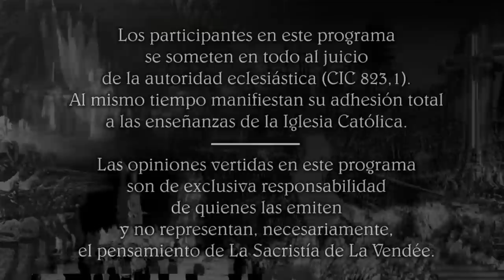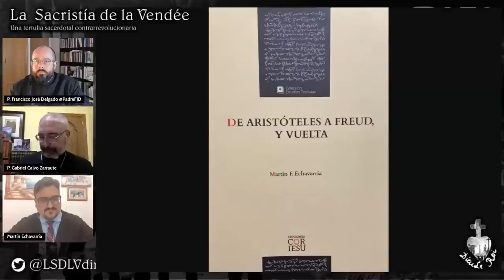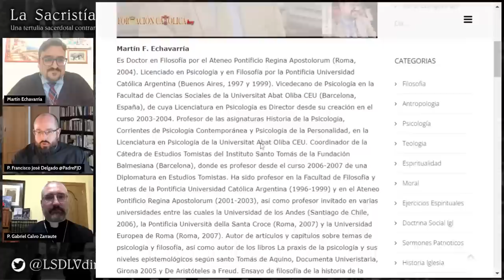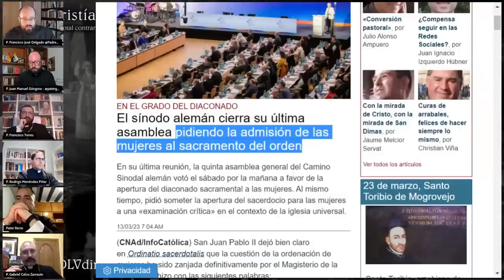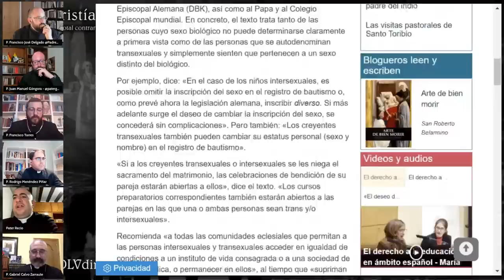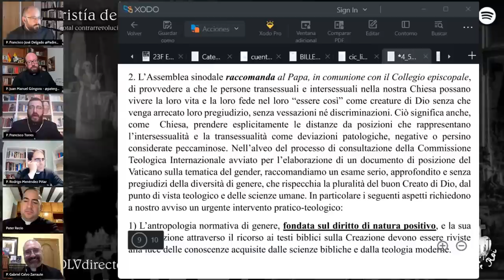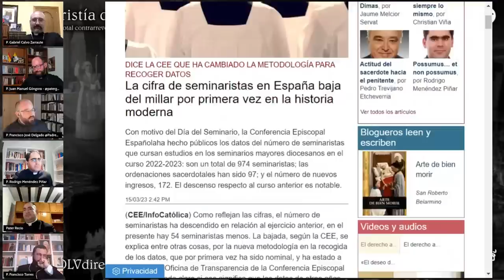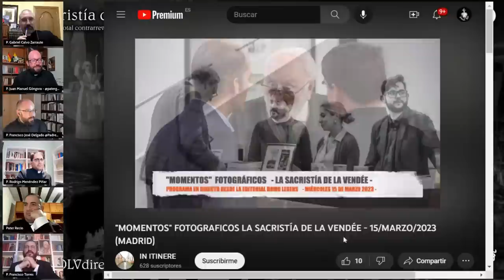Camino Sinodal: ¿cisma o disidencia controlada? - La Sacristía de La Vendée: 23-03-2023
Tertulia sacerdotal contrarrevolucionaria semanal, con el P. Gabriel Calvo Zarraute, el P. Juan Manuel Góngora @patergongora, el P. Rodrigo Menéndez Piñar, el P. Roylan Recio, el P. Francisco Torres y el P. Francisco José Delgado @PadreFJD.

Martin F. Echevarría ha publicado De Aristóteles a Freud y vuelta, un libro en el que analiza las relaciones entre la filosofía y la psicología, iluminando los problemas actuales que atraviesa esta disciplina y sus consecuencias. Hablaremos con él de estos temas en la primera parte de nuestro programa
El pasado 11 de marzo se aprobó en el llamado "camino sinodal" alemán la introducción de bendiciones para todo tipo de uniones, incluyendo uniones fornicarias, adulterinas y homosexuales. La mayoría de los obispos votó a favor de esta medida, abiertamente contraria a las indicaciones de la Santa Sede al respecto. Analizaremos este hecho en nuestra tertulia, junto con otros temas de actualidad.